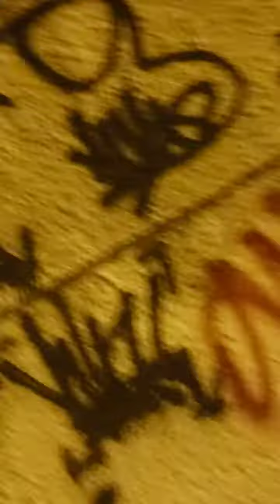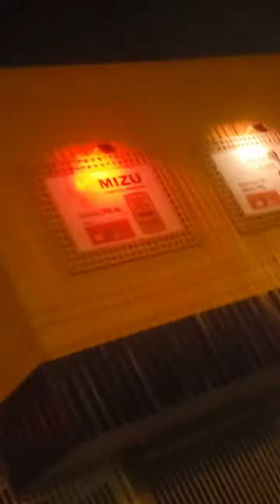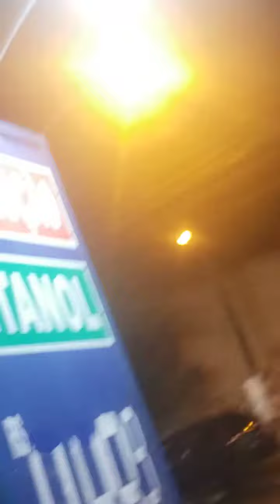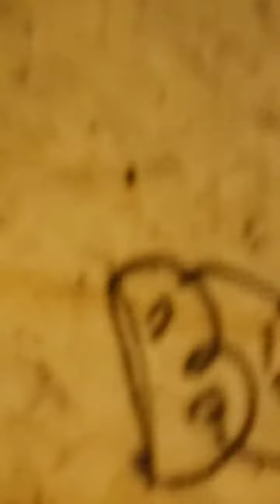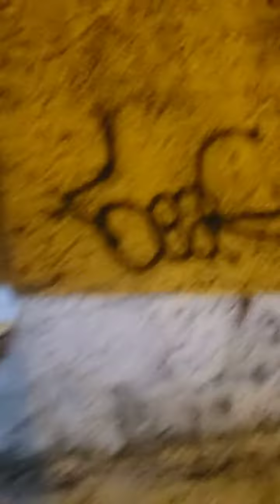10KM PT 2 Jabour -Bangu - Guilherme da silveira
Esse video nao gravou pessoas e nem as favelas. meu trajeto foi feito somente na avenida santa cruz. o proprosito é gravar a corrida, nao lugares e pessoas.